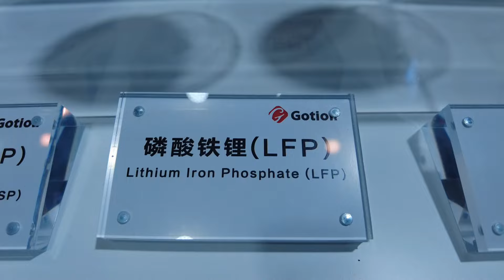The color that stands out at CAEXPO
The 21st China-ASEAN Expo (CAEXPO) is a kaleidoscope of colors, one of which is hard to miss. Check it out